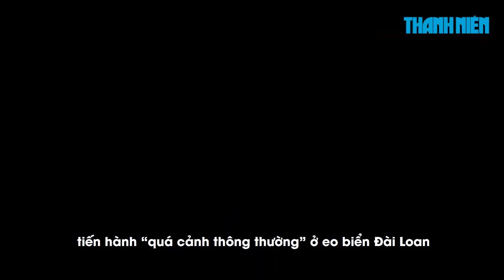Khu trục hạm Mỹ đi qua eo biển Đài Loan, Trung Quốc theo dõi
Reuters ngày 17/4 đưa tin Hải quân Mỹ cho hay tàu chiến USS Milius của nước này vừa đi qua eo biển Đài Loan một ngày trước đó, trong chuyến đi vài ngày sau khi Trung Quốc kết thúc tập trận quanh hòn đảo.

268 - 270 Nguyễn Đình Chiểu, Phường Võ Thị Sáu, quận 3, TP HCM